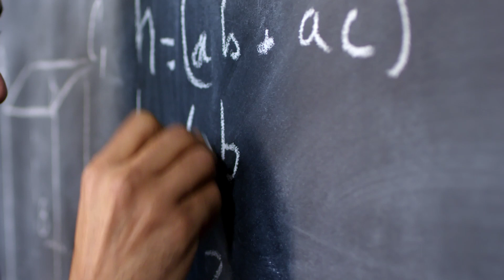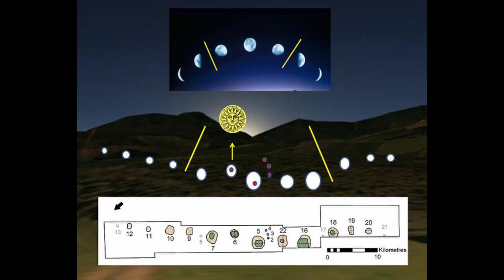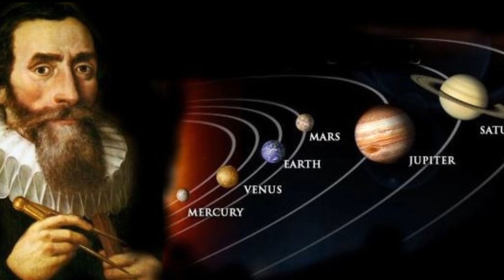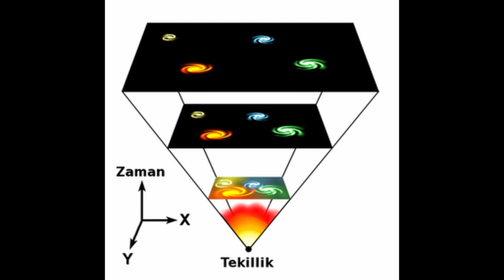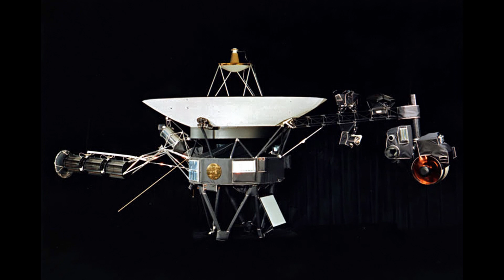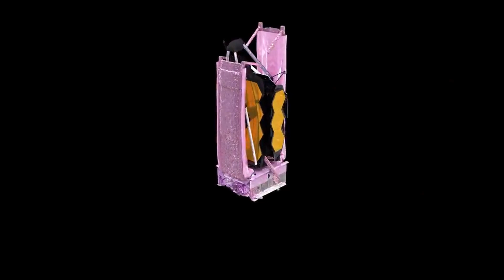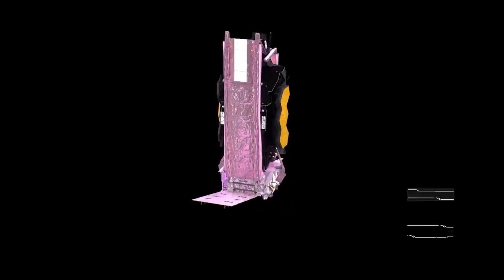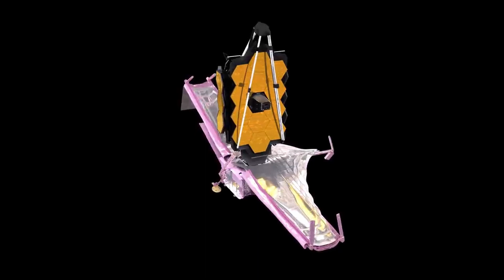Astronomi Tarihine Bir Bakış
Son günlerde popüler olan James Webb Uzay Teleskobunu ve neden bu kadar popüler olduğunu bu videoda değerlendirmek üzere astronomi tarihine kısa bir bakış attık. Astronomi ne zaman ve neden başladı, Geçmişten bugüne yapılan önemli uzay araçları, ve astronominin bugün geldiği durum nedir sorularına cevap aradık.

                               Beğen
             Yorum Yap

İyi Seyirler